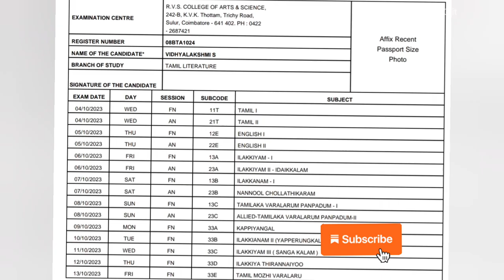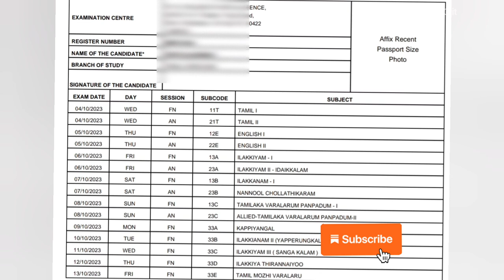BU SDE Exam 2023 Hallticket Released - Bharathiar University